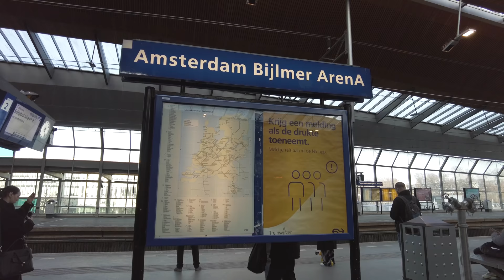DANS LA FOLIE AJAX ! | VLOG #92 - Ajax Amsterdam/SL Benfica - Johan Cruijff ArenA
Un moment inédit, un huitième de finale retour de la Ligue des Champions entre l'Ajax Amsterdam et le SL Benfica. Après un match aller disputé et riche en buts (2-2) lisboètes et amstellodamois se retrouvaient pour en découdre et viser un quart de finale.

Immersion avec les supporters de l'Ajax dans un avant-match de folie avant de vivre ce Ajax-Benfica dnas une Johan Cruyff ArenA comble !